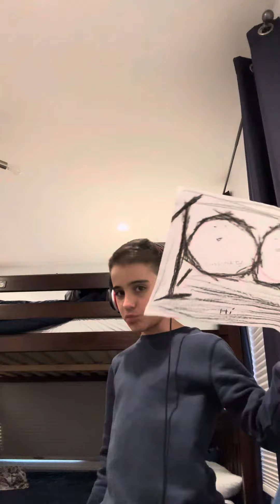Thanks for 1000 subscribers